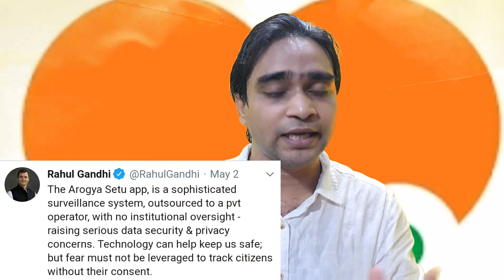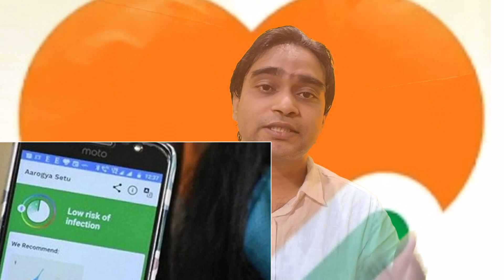Aarogya Setu App Hacked by Indian Software Engineer || सरकारी दावा निकला खोखला । Must watch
Aarogya setu App hacked by indian software engineer:
In this video i have explained about how aarogya setu app hacked by an indian software engineer. watch this video till the end and decide this app is safe or not if you going to install this app in your smartphone.